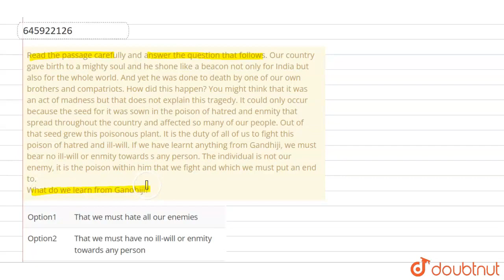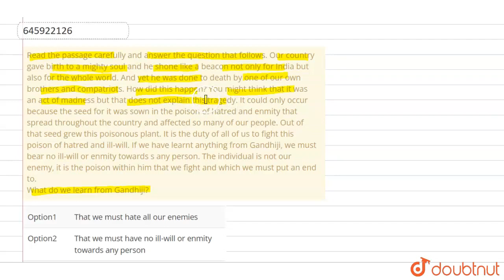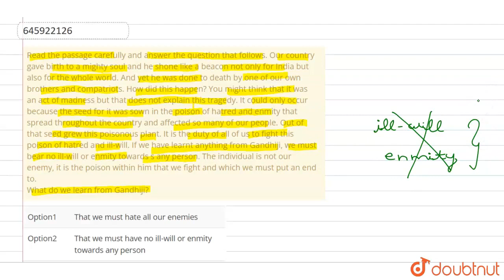Read the passage carefully and answer the question that follows. Our country gave birth to a mig...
Read the passage carefully and answer the question that follows. Our country gave birth to a mighty soul and he shone like a beacon not only for India but also for the whole world. And yet he was done to death by one of our own brothers and compatriots. How did this happen? You might think that it was an act of madness but that does not explain this tragedy. It could only occur because the seed for it was sown in the poison of hatred and enmity that spread throughout the country and affected so many of our people. Out of that seed grew this poisonous plant. It is the duty of all of us to fight this poison of hatred and ill-will. If we have learnt anything from Gandhiji, we must bear no ill-will or enmity towards s any person. The individual is not our enemy, it is the poison within him that we fight and which we must put an end to. What do we learn from Gandhiji?
Class: 14
Subject: ENGLISH
Chapter: SOLVED PAPER 12 SEPTEMBER, 2013
Board:CTET

👉 Have Any Query? Ask Us.